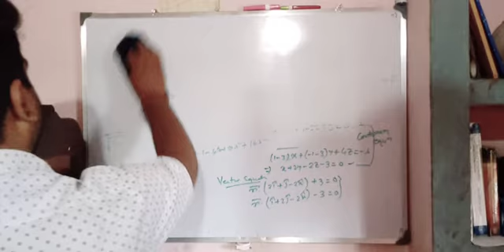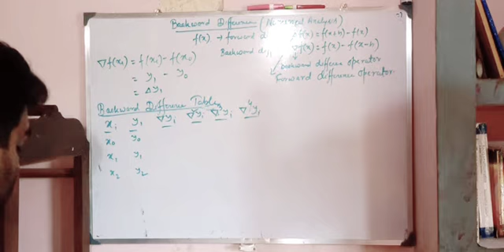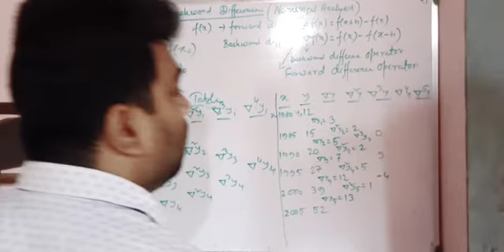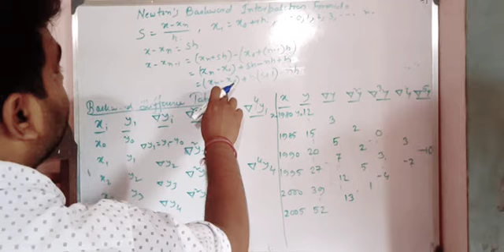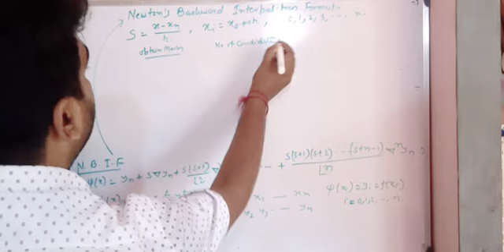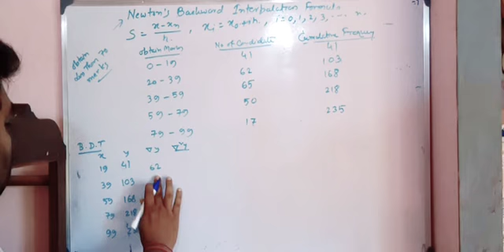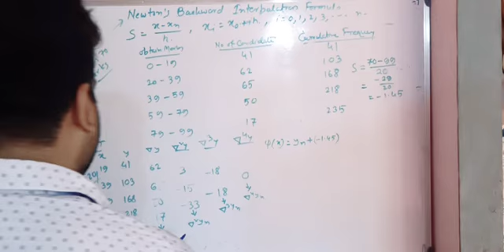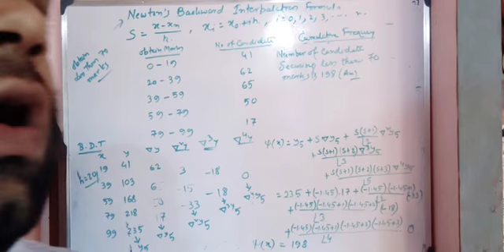July 16, 2020 BACKWARD DIFFERENCE TABLE || NEWTON'S BACKWARD INTERPOLATION FORMULA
NUMERICAL ANALYSIS FOR B.SC HONOURS MATHEMATICS STUDENTS AND ENGINEERING STUDENTS.
HELLO FRIENDS IN THIS VIDEO THE BACKWARD DIFFERENCE, BACKWARD DIFFERENCE TABLE, NEWTON'S BACKWARD INTERPOLATION FORMULA HAS BEEN DISCUSSED. THE VIDEO IS HELPFUL SPECIALLY FOR B.SC MATHEMATICS HONOURS STUDENTS.